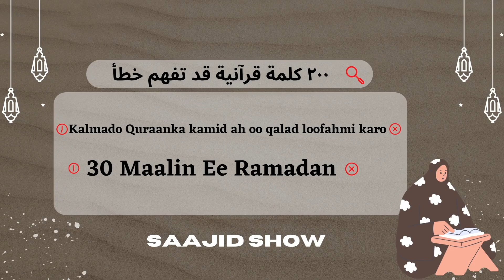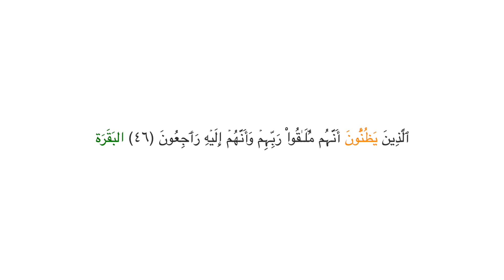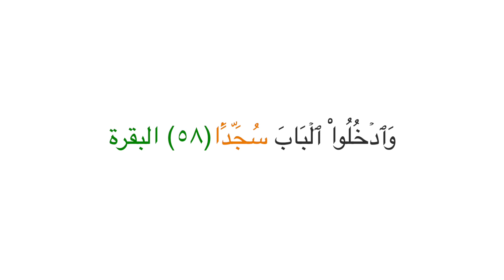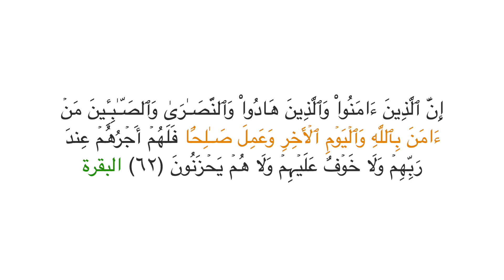Juz 1aad Kalmado Quranka Si qalad loo fahmikaro كلمات قرآنية قد تفهم خطأ